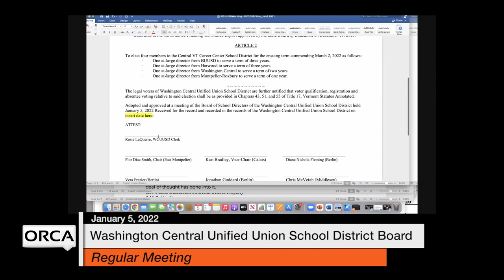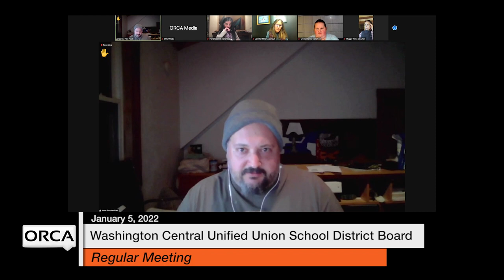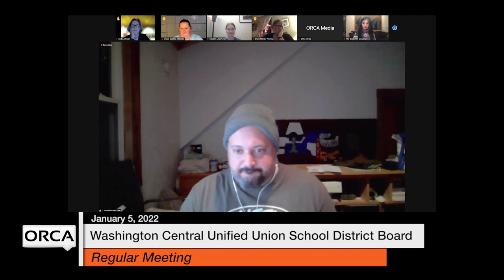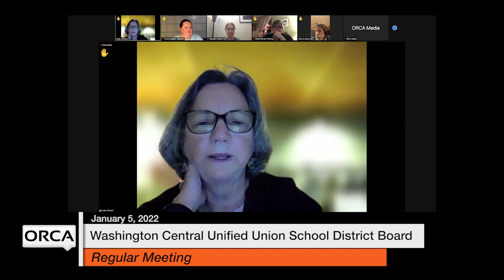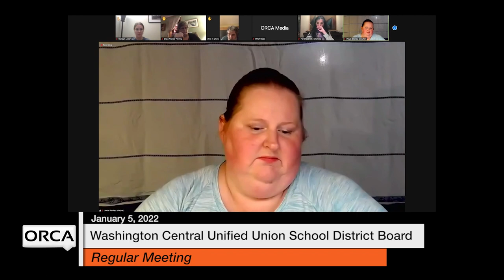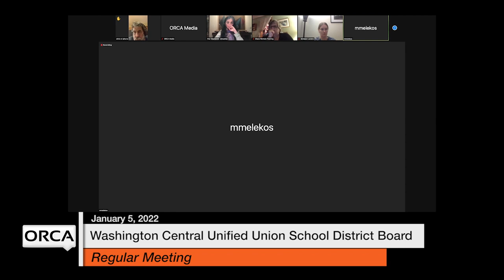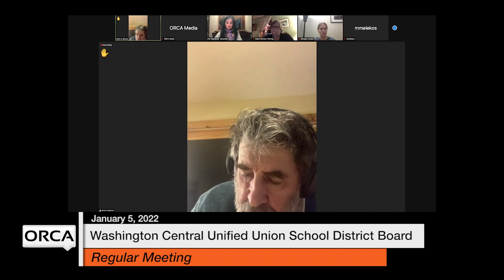Washington Central Unified Union School District - January 5, 2022 [WCUUSDB]